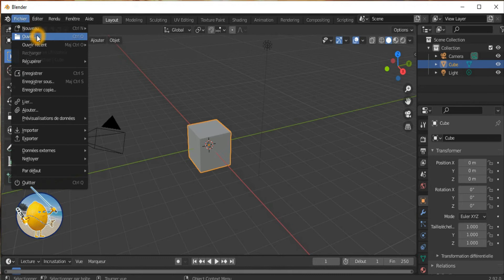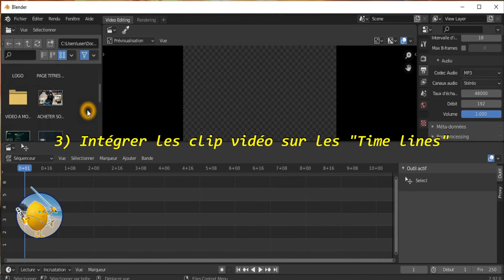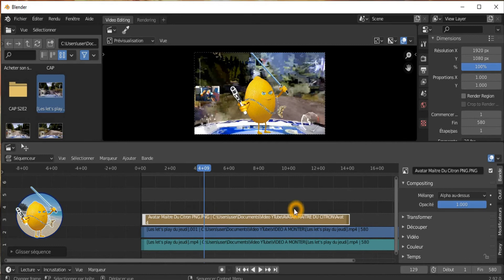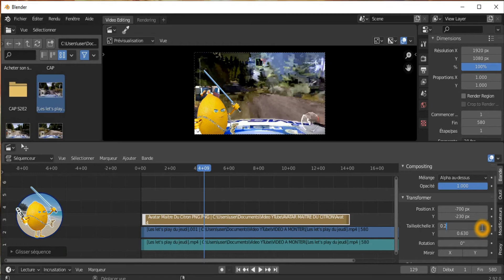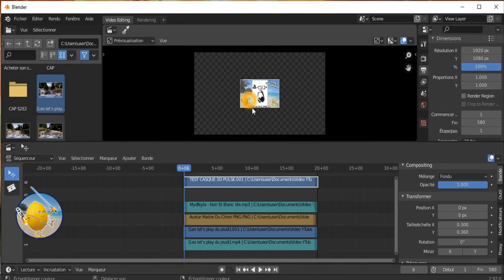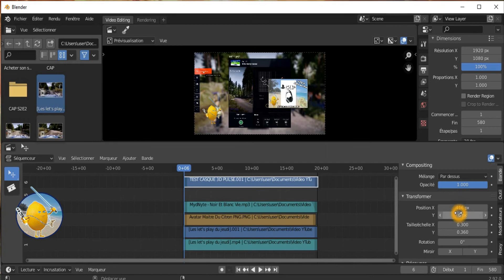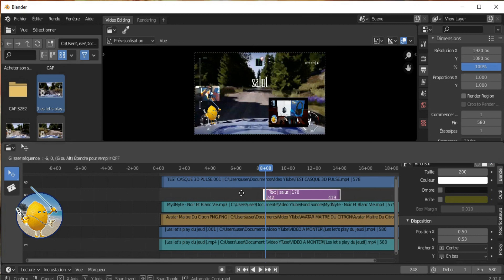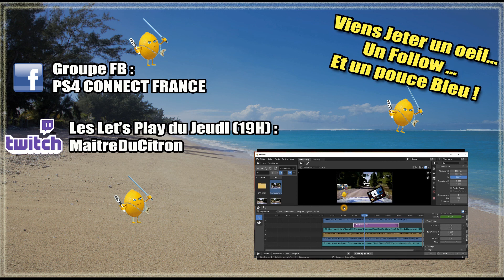Tuto [BLENDER] Créer sa vidéo en moins de 10Mn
Pense bête pour retrouver tout de suite les commandes les plus utilisées.

Blender est un logiciel de création d'animations 3D et un éditeur de vidéo en open source gratuit téléchargeable

1) Configurer le format Audio et Video
2) Configurer le répertoire de sortie
3) Intégrer les clip vidéo sur les "Time lines"
4) Intégrer une image superposée à la video
5) Intégrer du son
6) Intégrer du texte
7) Superopser plusieurs vidéos
8) Finaliser la vidéo (Rendu)

Capture écran : Microsoft Expression Encoder (gratuit)
Montage jeux consoles : Share Factory
Montage Video IRL et PC : Blender
Crédit musique Youtube : Take Me Down To The Fashion Show - NoMBe